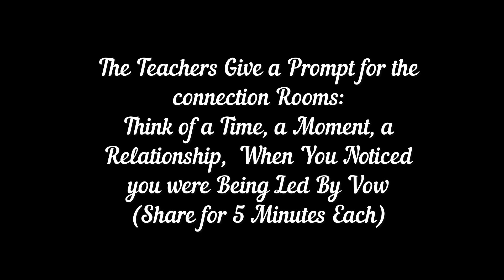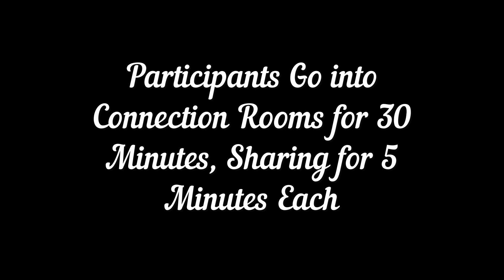2023-04-05 | Day 4/Part 2 | April Integrated Intensive | Flint Sparks and Peg Syverson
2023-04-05 | Day 4/Part 2 | April Integrated Intensive | Flint Sparks and Peg Syverson

00:00:25 - The Teachers Give a Prompt for the connection Rooms:Think of a Time, a Moment, a Relationship,  When You Noticed you were Being Led By Vow(Share for 5 Minutes Each)
00:05:45 - Participants Go into Connection Rooms for 30 Minutes, Sharing for 5 Minutes Each
00:06:04 - Reflections/Sharings/Teachings

MB